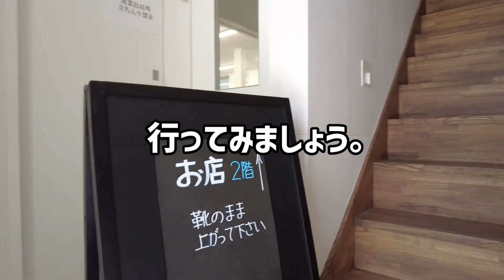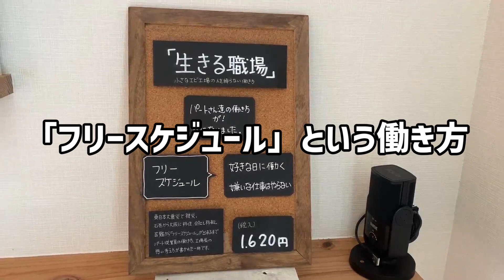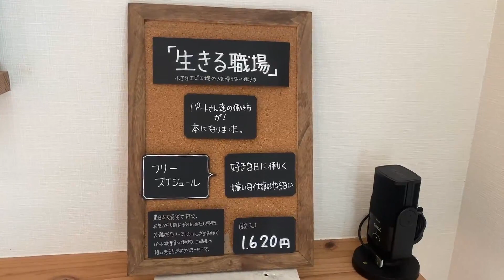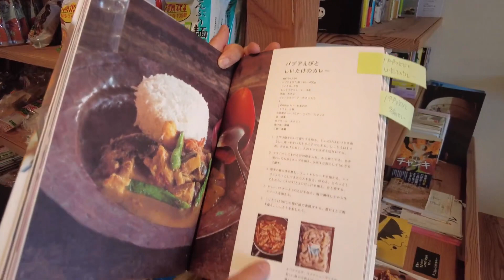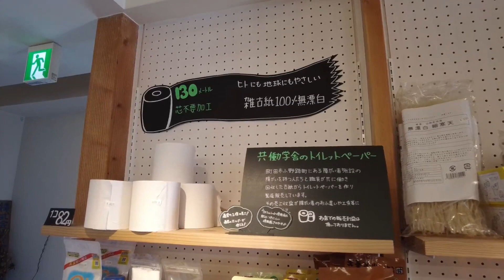【パプアニューギニア海産】冷凍だとわからないエビ【大阪/摂津・通販あり】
大阪府茨木市から摂津市に工場を移転したパプアニューギニア海産。働く人が、自由に働く日を選べることができるフリースケジュールを実践っしている企業だ。メディアでもよく紹介されて「無断欠勤しても怒ら寝ない会社」など紹介されているがここでは働く日を事前に報告しなくてもいいので「無断」ではないのです。
そんなフリースケジュールで有名なパプアニューギニア海産ですが、実は取り扱う商品のエビがとてもおいしく、私も初めて食べた時は冷凍でもこんなおいしいエビがあるのかとびっくりしました。そんな素敵な働き方をし、どこにも負けないおいしいエビを販売するパプアニューギニア海産のエビを皆さんに知ってもらいたく工場長の武藤さんにインタビューに
すこし長いですが、武藤さんのお話し聞いていただければと思います。

0:00 オープニング イントロ、摂津市といえば鳥飼基地
2:31 パプアニューギニア海産に到着
3:03 工場長武藤北斗さんにインタビュー　今日お話ししてもらう主な話題
4:04 パプアニューギニア海産について
12:19 フリースケジュールについて
14:17 スケジュール管理について
15:55 パプアニューギニア海産のエビを購入する方法
16:49 TAYUCOCOについて
21:15 まとめ
23:49 エンディング

◆パプアニューギニア海産のエビの販売店
◆生きる職場 小さなエビ工場の人を縛らない働き方